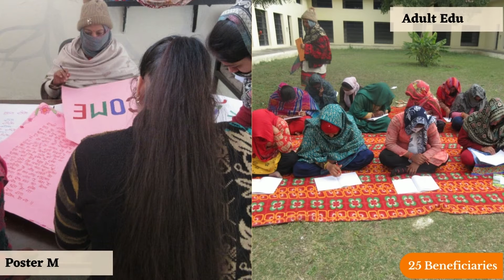Highlight Of The Week | 31st January 2022 to 05th February 2022 | India Vision Foundation